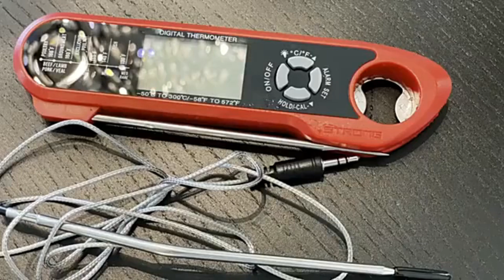🥰 New Gadgets & Versatile Utensils For Home # 01 Appliances, Make Up, Smart Choose Gadgets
If you want to best buy